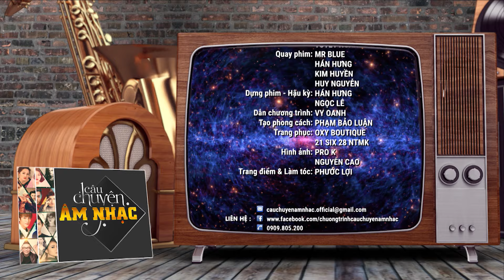Câu Chuyện Âm Nhạc - Tập 12 | Nguyễn Hồng Thuận - Thanh Ngọc - V.Music New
Câu Chuyện Âm Nhạc là một cuốn tạp chí âm nhạc gồm 3 chuyên mục:
1. Chuyên mục Khách Mời Âm Nhạc: Nơi quý khán giả có thể lắng nghe những tâm sự, trải lòng của các nghệ sĩ trong lĩnh vực âm nhạc xoay quanh sự nghiệp và cuộc sống hằng ngày, những câu chuyện về đời về nghề thú vị. Đó có thể là ca sĩ, nhạc sĩ, nhà sản xuất âm nhạc, đạo diễn âm nhạc,v.v.
2. Chuyên mục Âm Nhạc Cho Bạn: Ban biên tập chương trình sẽ làm mới lại những ca khúc quen thuộc được khán giả yêu thích và đây cũng là nơi ra mắt những ca khúc mới lần đầu tiên được thể hiện. Đồng thời giới thiệu những gương mặt ca sĩ mới
3. Chuyên mục Kết Nối Âm Nhạc: Kết nối bất ngờ để các nghệ sĩ chia sẻ về các dự án âm nhạc hấp dẫn nhất trên thị trường và cũng là nơi các nghệ sĩ đến gần hơn với khán thính giả